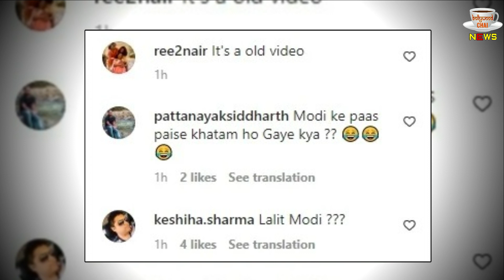Sushmita Sen Spotted With Ex-Boyfriend Rohman Shawl After Lalit Modi !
Sushmita Sen Steps Out With Rohman Shawl And Daughter Renee Sen | Sushmita Sen Spotted With Ex-Boyfriend Rohman Shawl, Trolls Asked Where Is Lalit Modi